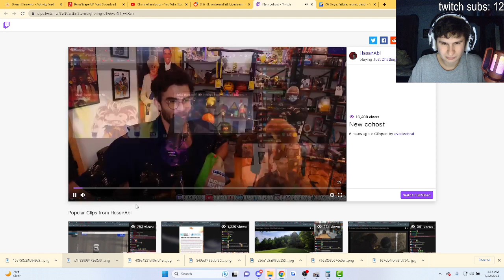Fanof Reacts to Hasan's New dog Kaya